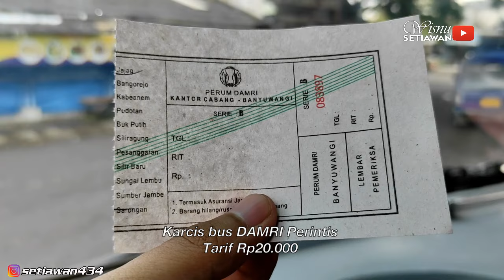ANDALAN Warga Desa Tepi Pantai | DAMRI Perintis Jajag - Sarongan Ep3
Alhamdulillah, akhirnya keturutan juga menikmati perjalanan ke pantai selatan Banyuwangi dengan bus DAMRI Perintis. Di episode 3 muterinjatim session 3 ini nunutrip berkesempatan mencoba naik bus DAMRI Perintis dengan tujuan Jajag - Sarongan karena penasaran dengan jalur lintasannya juga. Dan ternyata pemandangannya bener-bener diluar dugaan 😁 Suasana syahdu khas pedesaan menyelimuti perjalanan pagi itu menuju ke sebuah desa kecil di ujung selatan barat Kab. Banyuwangi. Jangan salah, bus ini juga ternyata merupakan satu-satunya angkutan umum yang bisa mengantarkan penumpang menuju ke Taman Nasional Meru Betiri. Simak video perjalanan dari Jajag menuju Sarongan dengan bus DAMRI Perintis kali ini sampai tuntas ya 😁

Perum DAMRI
Angkutan Perintis
Ekonomi Class
Jajag - Pesanggaran - Sarongan (Kab. Banyuwangi)
Rp20.000

kalian suka... 😁